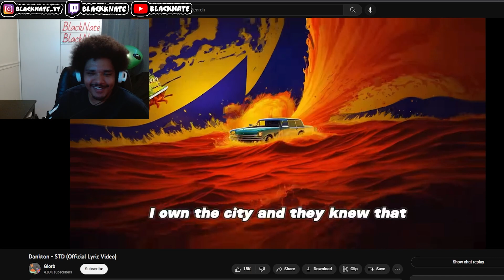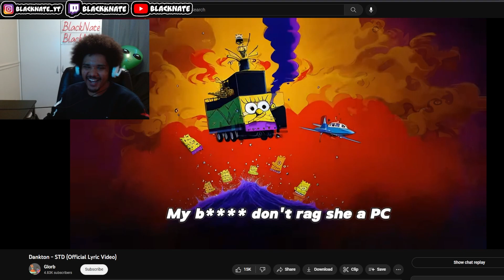Dankton “STD” (MR Krabs Diss Track) | BlackNate Reacts